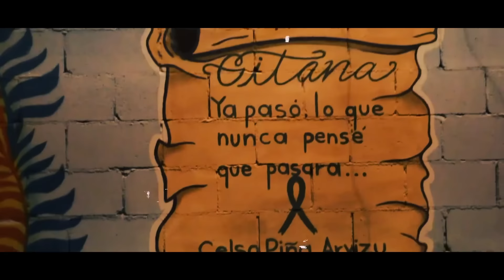Tarasco Tropical X La Gallo 3:20 - Vuela Pajarito feat. (Jhonivan, El Dusty, Ese Oni, Príncipe Q)